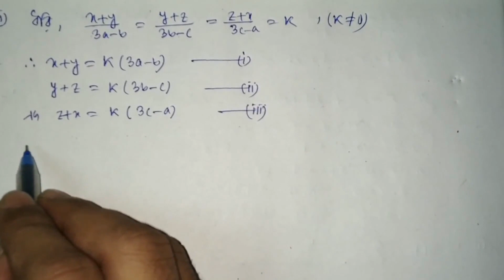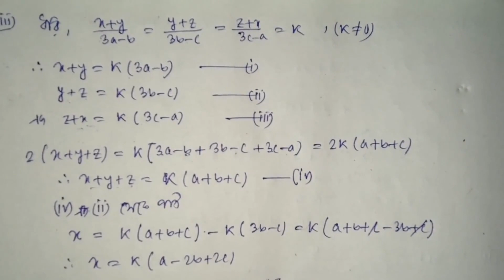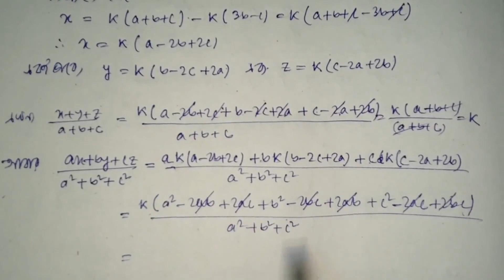অনুপাত ও সমানুপাত কষে দেখি- 5.3 || part-13 Q8 iii iv || মাধ্যমিক গণিত দশম শ্রেণী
class10 Complete Solution
অনুপাত ও সমানুপাত কষে দেখি- 5.1
অনুপাত ও সমানুপাত কষে দেখি- 5.2
অনুপাত ও সমানুপাত কষে দেখি- 5.3
Banglai Mathematics
madhyamik mathematics BM

অনুপাত ও সমানুপাত কষে দেখি- 5.3 part-12   Q8 i ii
অনুপাত ও সমানুপাত কষে দেখি- 5.3 part-10 Q6 all solved
অনুপাত ও সমানুপাত কষে দেখি- 5.3 part-12   Q8 iii iv

Welcome to our Banglai Mathematics Youtube channel. More solved problem will be uploaded.your Suggestion will be appreciated. Keep visiting our channel.

Madhyamik Class 10:
 1)Chapter 1.1 to 1.3  একচল বিশিষ্ট দ্বিঘাত সমীকরণ। Quadratic Equation with one Variable for class 10. Watch:

 2)chapter 1.4 একচল বিশিষ্ট দ্বিঘাত সমীকরণ। WBBSE class 10 math  Quadratic equations with one variable. Watch:

 7)chapter 6.1 & 6.2 চক্রবৃদ্ধি সুদ wbbse Class 10 math chapter 6 compound interest